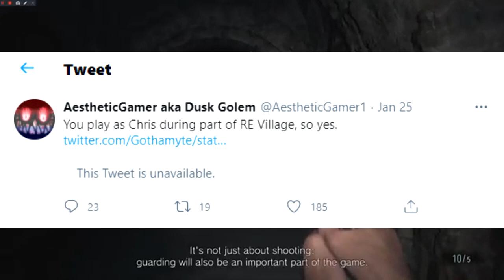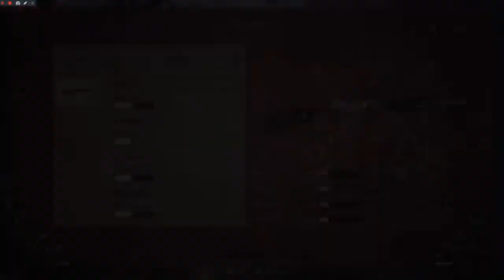Resident Evil Village News-All 3 Playable Characters!(Leaks)